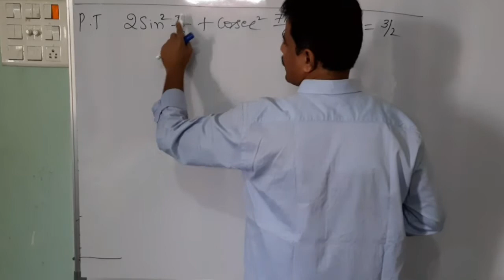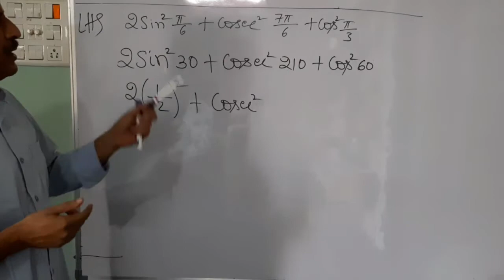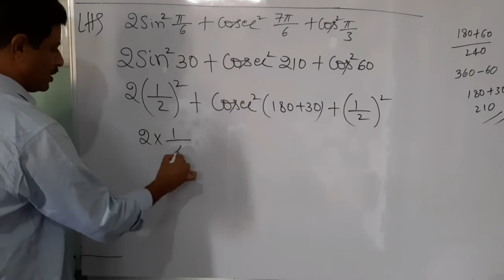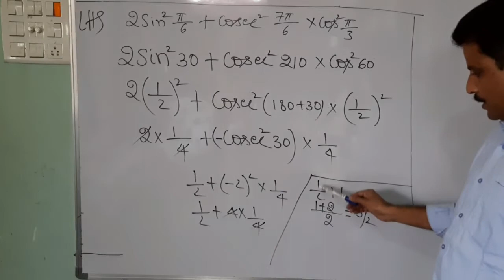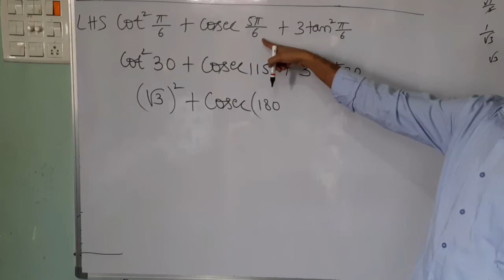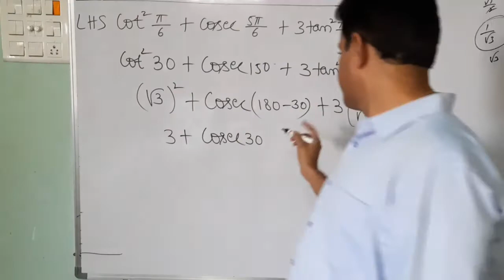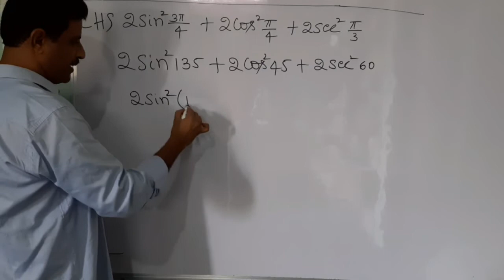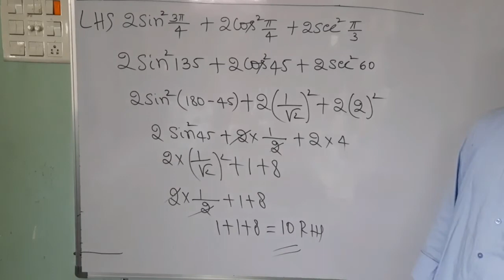class 11th maths Trigonometric functions